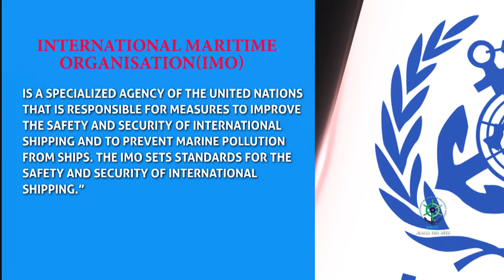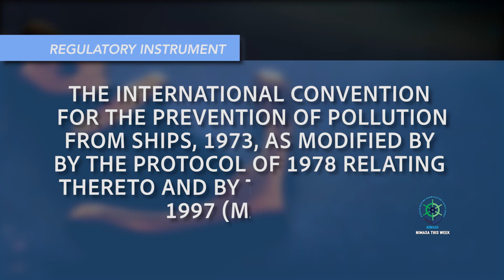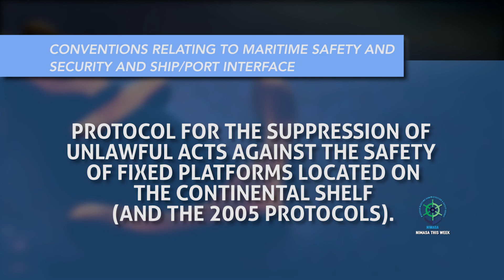CERTIFICATION AND INFRASTRUCTURAL UTILIZATION -working visit by the Nigerian Navy to NIMASA